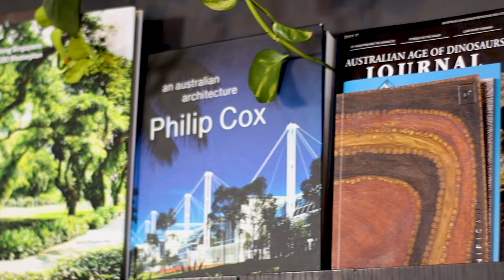Working at COX | Brisbane Architecture Virtual Office Crawl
For the second episode of the series, I visited Cox and asked some of the people within the office to share their experiences!

This Virtual Office Crawl series is made possible by the support of the Australian Institute of Architects and The Student Organised Newtork for Architecture (SONA).
The Australian Institute of Architects is the peak body for the architecture profession in Australia. Representing over 11,500 members globally, the Institute is dedicated to improving our built environment and the communities we call home by promoting quality, responsible, sustainable design.

Over the course of 2020, I had the pleasure of working on a video series with SONA QLD to showcase architectural offices of all scales to the wider community. I was very generously welcomed in by various practices across Brisbane to film their offices and interview the people that make the industry what it is.

Through this series, I hope to give students, graduates and even professionals an opportunity to get a look into the offices themselves and the culture behind different practices.

Shot, edited and produced by Alvin Zhu